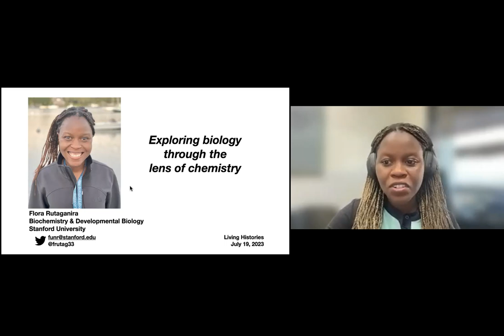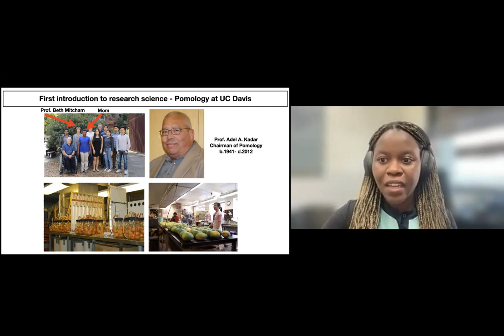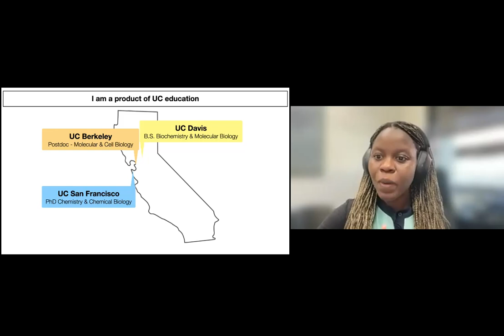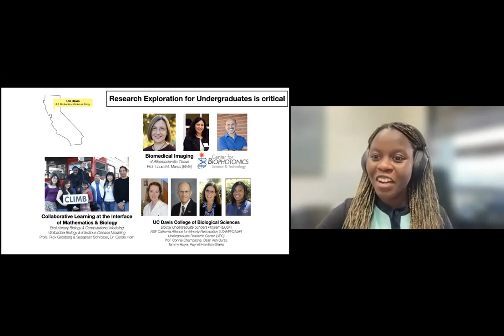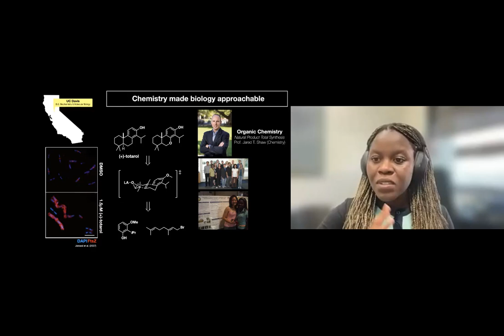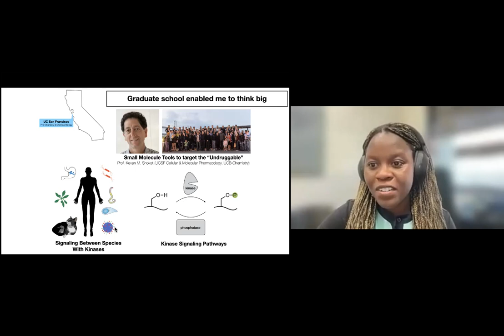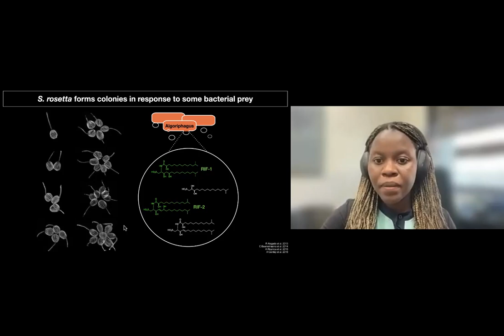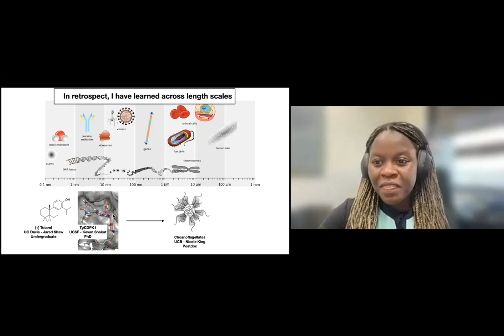"Living Histories". Florentine Rutaganira